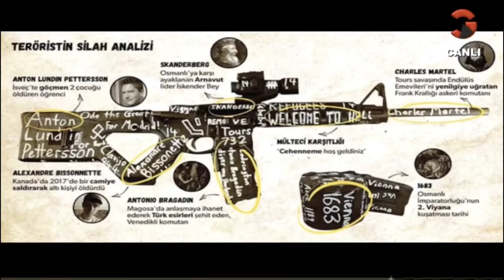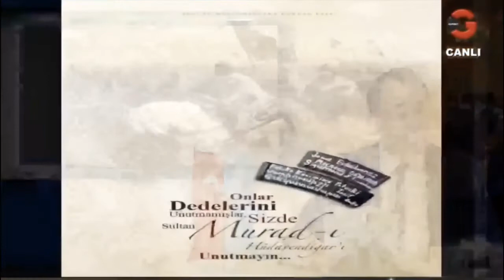Saflarınızı sık tutun